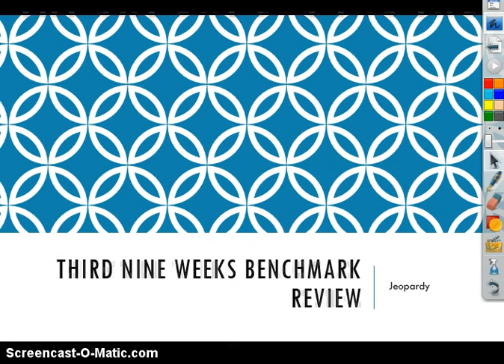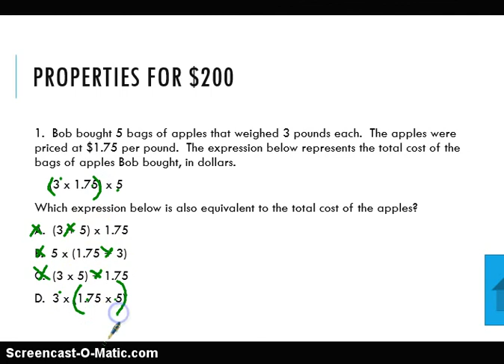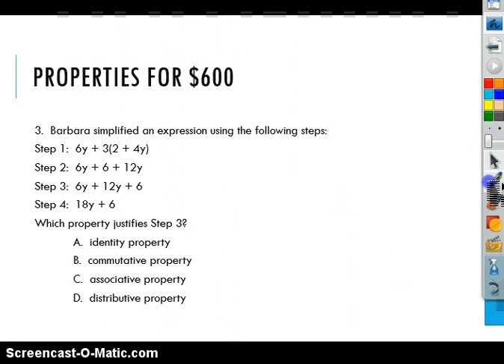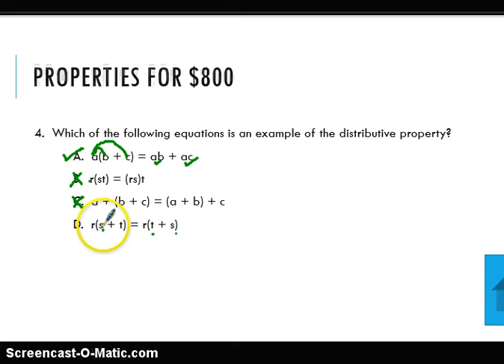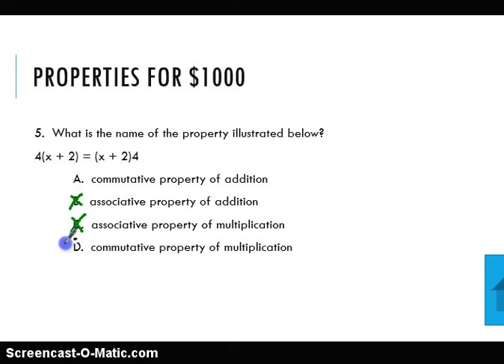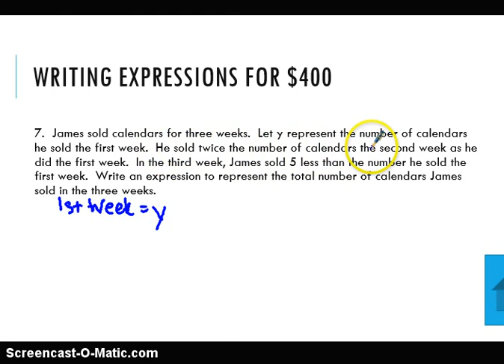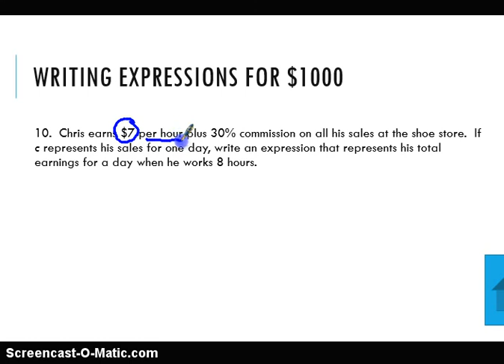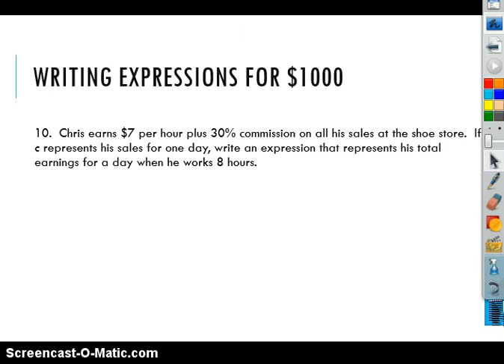Jeopardy- Properties and Writing Expressions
Instructional Videos for 7th Grade Math topics